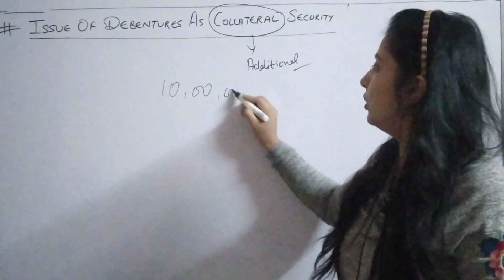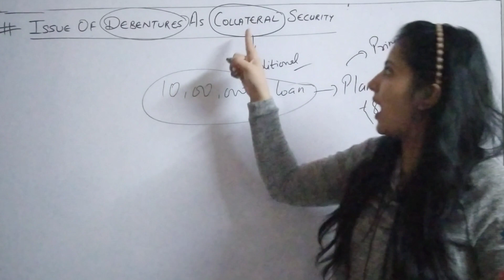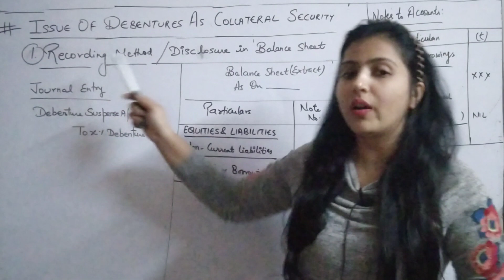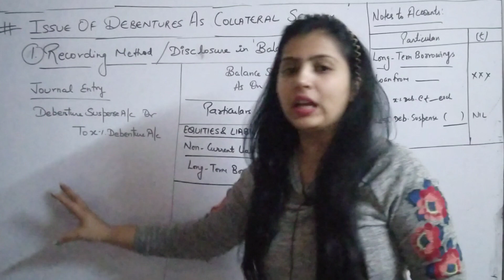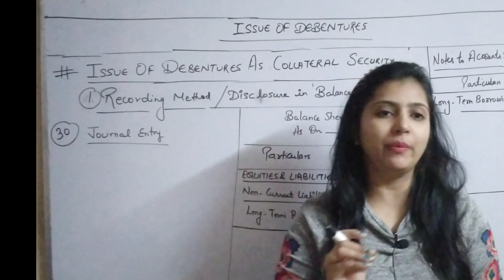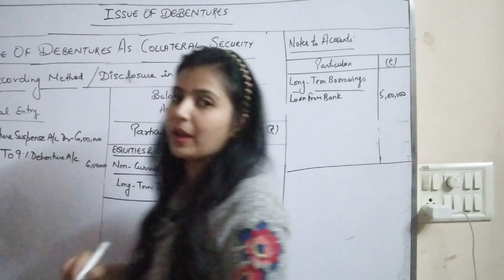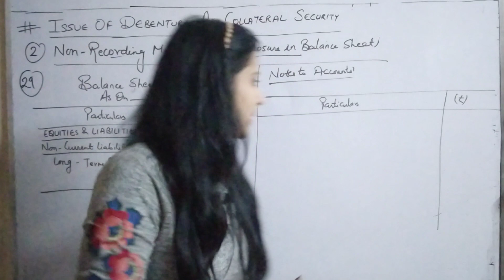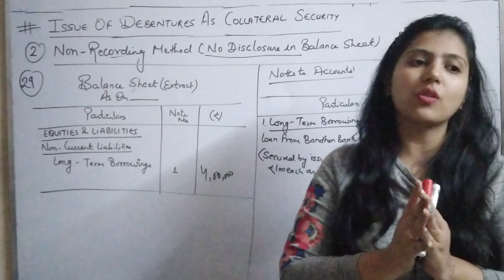Issue of Debentures as Collateral Security | Important Questions | Class 12